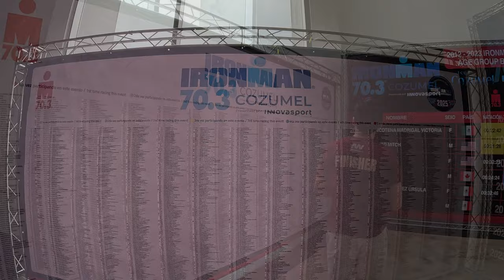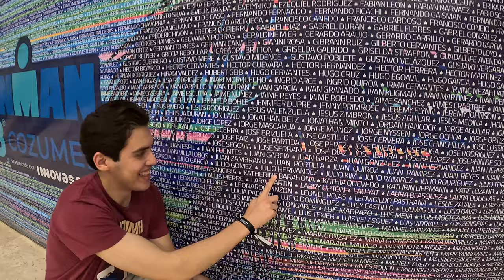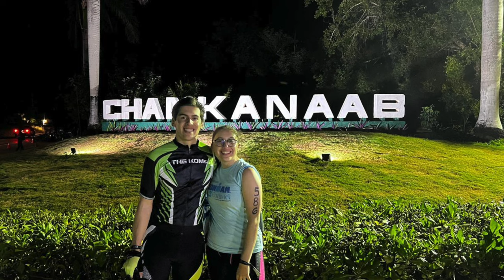Ironman 703 Cozumel 2024 (Relevos) Family Adventure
Este es el 4º Ironman de Cozumel que hago con mi familia, y es una experiencia inolvidable!!!